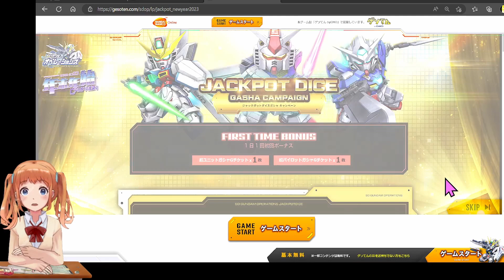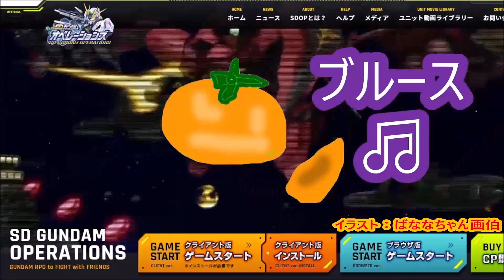#287【 SDガンダムオペレーションズ！ばななちゃん 】エースガシャ１８回やったよ！★６-９遠 リ・ガズィ(BWS) RGZ-91デビュー！